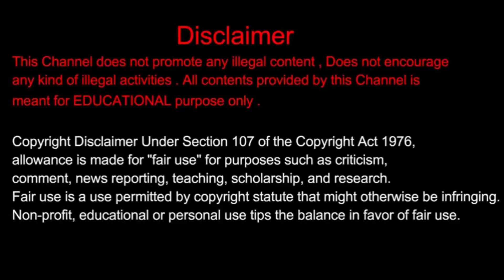ಇವು ಪ್ರಪಂಚದ ದರಿದ್ರ ಕೆಲಸಗಳು/ Dangerous Jobs In A World/ ಈ ಕೆಲಸಕ್ಕೆ ದಿನಕ್ಕೆ 36000 ಸಂಬಳ ಕೊಡುತ್ತಾರೆ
Saksha Media.

Saksha Media